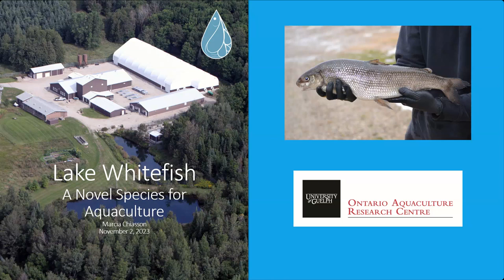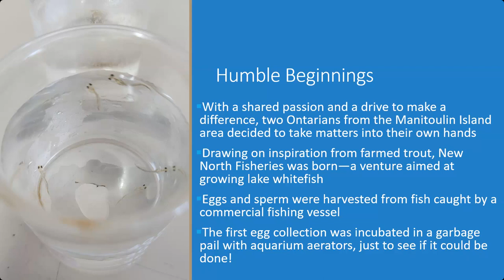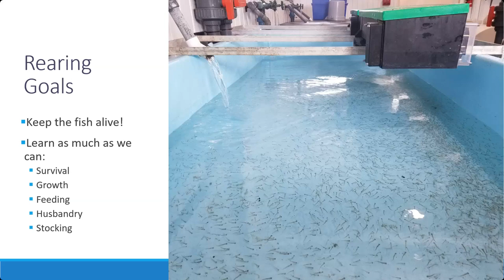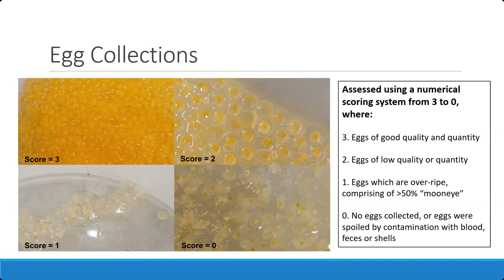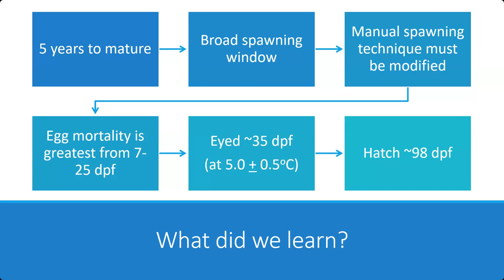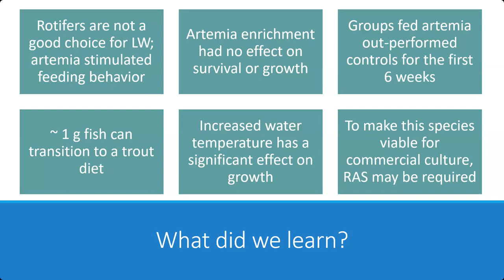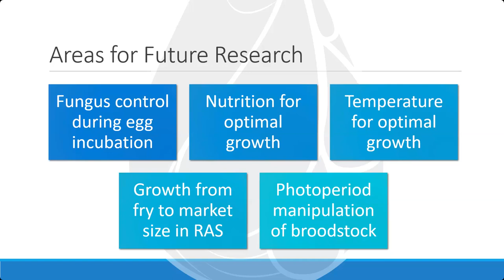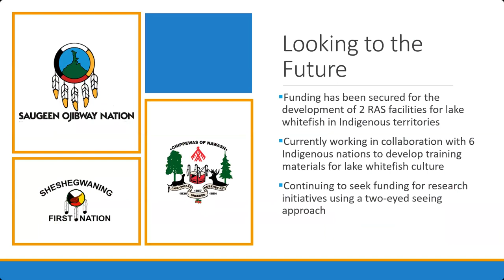MIGS Seminar Dr Marcia Chiasson: A Novel Species for Aquaculture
Dr. Marcia Chiasson is currently the manager of the Ontario Aquaculture Research Centre at the University of Guelph. She is also a board member of the Ontario Aquaculture Association and the Aquaculture Association of Canada! Dr. Chiasson received her BSc and MSc at the University of New Brunswick and a PhD at the University of Guelph focused on Arctic char breeding and genetics. She will present “Lake Whitefish – A Novel Species for Aquaculture”